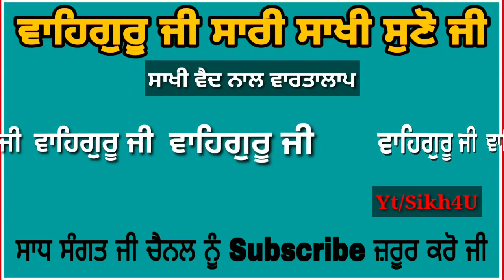guru nanak dev ji story | guru nanak dev ji story in punjabi - guru nanak sakhi guru nanak history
guru nanak dev ji story |  guru nanak dev ji story in punjabi - guru nanak dev ji sakhi - guru nanak history

guru nanak dev ji story |  guru nanak dev ji story in punjabi
Guru Nanak Dev Ji Story in Punjabi - Jeevan Sakhiyan | Life Story of Shri Guru Nanak Dev Ji